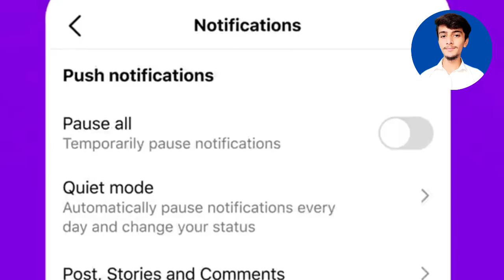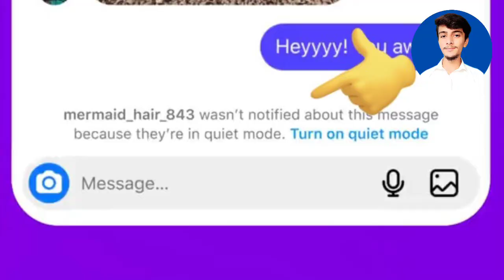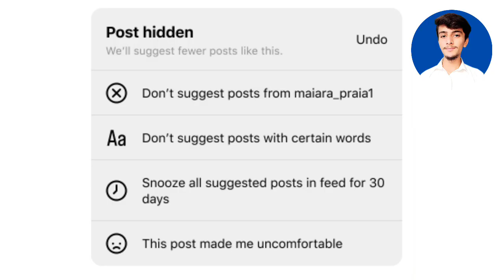Instagram 3 new updates || Instagram Quiet Mode update || Not Interested Multi Select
Time Stamps:
00:00 Intro
00:26 Quiet Mode
01:45 Not Interested Multi-Select
02:36 Hidden Words for Recommendations
03:33 Outro